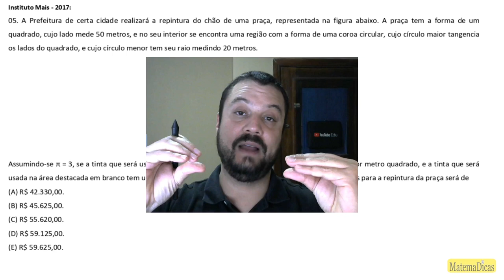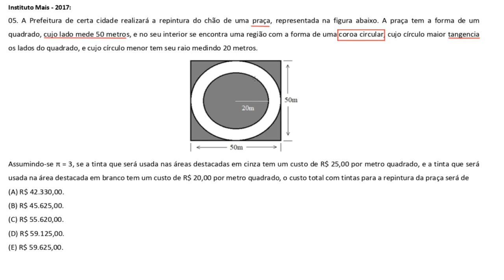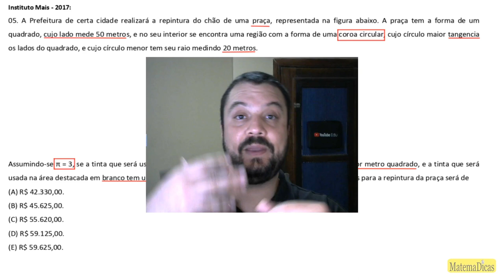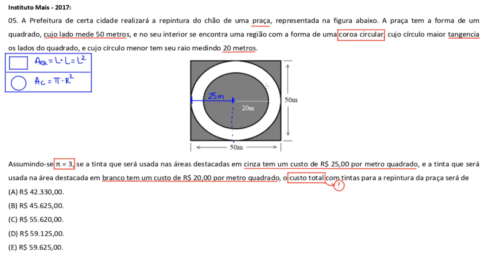Geometria (05 de 08) – Ass. Téc. Saúde (ASTS) - Pref. SP – Instituto Mais (2017) – #020 – Matemática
🔣 - *Blog do MatemaDicas*
use
Geometria (05 de 08) – Assistente Técnico de Saúde (ASTS) - Prefeitura de São Paulo – Instituto Mais (2017) – #020 – Matemática

Questão - Instituto Mais - 2017:
05 de 08. A Prefeitura de certa cidade realizará a repintura do chão de uma praça, representada na figura abaixo. A praça tem a forma de um quadrado, cujo lado mede 50 metros, e no seu interior se encontra uma região com a forma de uma coroa circular, cujo círculo maior tangencia os lados do quadrado, e cujo círculo menor tem seu raio medindo 20 metros.

[figura]

Assumindo-se π = 3, se a tinta que será usada nas áreas destacadas em cinza tem um custo de R$ 25,00 por metro quadrado, e a tinta que será usada na área destacada em branco tem um custo de R$ 20,00 por metro quadrado, o custo total com tintas para a repintura da praça será de
Músicas:
The_Heist
Lovable_Clown_Sit_Com